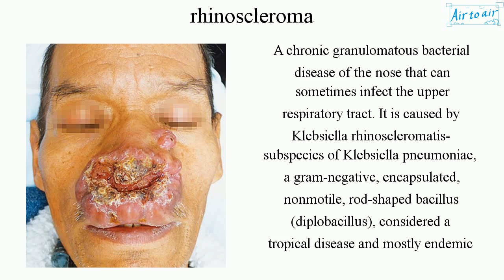rhinoscleroma (English) - Medical terminology for medical students -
A chronic granulomatous bacterial disease of the nose that can sometimes infect the upper respiratory tract. It is caused by Klebsiella rhinoscleromatis-subspecies of Klebsiella pneumoniae, a gram-negative, encapsulated, nonmotile, rod-shaped bacillus (diplobacillus), considered a tropical disease and mostly endemic to Africa and Central America.

Diagnostic characteristics are most commonly found in the granulomatous stage and are described as being chronic inflammatory cells, Russell bodies, and pseudoepitheliomatous hyperplasia, and groups of large vacuolated histiocytes containing Klebsiella rhinoscleromatis (Mikulicz cells).